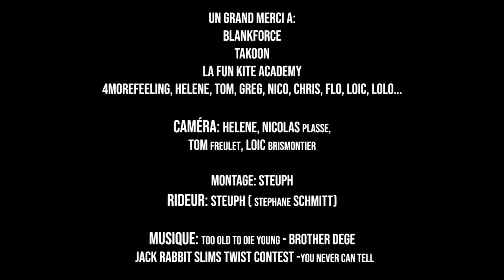BLANKFORCE ENDURO freestyle wakestyle Kiteboard v.2. in Guadeloupe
BLANKFORCE KITEBOARDING board ENDURO freestyle/wakestyle v. 2 with our teamrider Stephane Schmitt in Guadeloupe.
The ENDURO is a PRO kiteboard for advanced Freestyle and high performance Wakestyle.
Hybrid carbon construction. Unbeatable pop.
For advanced, expert riders and competitions.

Description: Kiteboard ENDURO freestyle - wakestyle

More and more riders are asking for a specialized kiteboard performing well in both wakestyle and freestyle.

The ENDURO kiteboard is the favorite among our riders and our team.
It is the ideal kiteboard to perform in competitions and to train and practice new tricks.
It allows you to reach the top in all sea and wind conditions. It delivers insane energy and the pop will literally propel you into the air!

In 2014 we worked all year long on prototypes and tested every modification on a cable park in Barcelona.
The challenge of building the new ENDURO kiteboard was to offer the perfect balance between stiffness in the center and flex on the tips.

In order to achieve this result, we developed a hybrid construction kiteboard by applying the carbon fibers to the center and the glass fibers to the tips. The concept of wakestyle bottom (the underside of the board) with grindbase (surface with improved sliding properties) as well as the deep channels allow you to ride without fins.

The press flex wood core is designed to perform on ramps and the very large stance (42 - 46) ensures explosive pop.
The stiffer center ensures the necessary pop to perform inverted tricks. The flex tips allow you to control the ramps and the shape in 3 levels with a flat center lets you control the boxes.

In order to ensure an unrivaled grip (even without fins), the kiteboard is equipped with 2 very deep double channels along the rails.

The ENDURO wakestyle kiteboard is the result of the evolution of wakeboarding applied to kiteboarding. A high-performance kiteboard with suspension. It has less scoop than the standard wakeboard but has thinner edges for more grip and carving.

SLICK Base protection prevents bumps and scratches. It can be used in waterparks and on all water surfaces thanks to its embedded boot inserts.